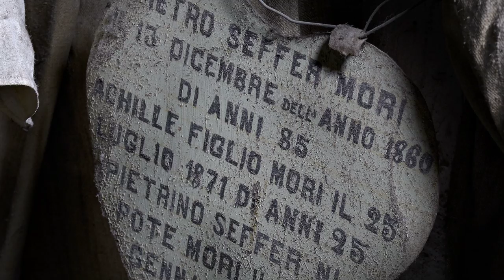THE ETERNAL VIGIL - The Capuchin Catacombs in Palermo by Bizzarro Bazar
THE ETERNAL VIGIL
The Capuchin Catacombs in Palermo
text: IVAN CENZI
Photo by CARLO VANNINI
BIZZARRO BAZAR COLLECTION
Logos edizioni

The reader is guided to descend the stairway that leads to the catacombs and, beyond the iron gate, here come the mummies. They are standing upright in white niches, wearing their withered clothes. They resemble a macabre version of the earliest black and white photos, where men with huge moustaches and women with bulky underskirts stand in stiff poses looking like stuffed dummies. The most beautiful one is little Rosalia, snug in her tiny coffin: her expression is serene, her skin smooth and soft, and her long blond locks are gathered by a yellow bow and endow her with an extraordinary feeling of liveliness. Whereas Rosalia Lombardo was embalmed, as were various other bodies present in the Catacombs, most of the corpses underwent a process of natural mummification – which does not involve the elimination of entrails and brain or the injection of special preserving liquids. An extremely ancient tradition across Europe, mummification was especially popular in Sicily, and the Palermo Catacombs still remain the most extraordinary expression of this tradition, , on account of the sheer number of corpses preserved there (1,252 bodies and 60 wooden coffins, some of them empty, according to the 2011 census). Page after page, the book is an historical and artistic guide to the largest collection of spontaneous and artificial mummies in the world.
The Capuchin friars were first established in Palermo in 1534, based in the pre-existing church Santa Maria della Pace. Initially, they were the only ones to be buried there even if, this so-called ‘burial’ consisted of them being simply wrapped in a sheet and lowered down into a kind of large cistern under the altar of Sant’Anna which became a mass grave or charnel house. The Capuchin community in Palermo was growing, therefore a larger burial place was needed,  both for reasons of health and space. For this reason, some years before 1599, excavations were begun to create an underground cemetery, and on completion it was decided to transfer the remains from the overflowing charnel house to the new space. But the opening of the stone which sealed the common grave brought with it a surprise: forty-five corpses which had been laid there – without coffins and piled on top of each other – were discovered to be practically intact. There was clearly something miraculous about this, it was felt, and so it was decided to display forty of these corpses in the new space, setting them all around its walls and placing an effigy of the Virgin Mary in a niche in the centre. And the five other uncorrupted bodies for whom there was no room were presumably returned to the common grave. The news of the corpses found intact in the Capuchin convent attracted great attention: little by little the Capuchins began accepting more and more “lay corpses” until finally, in 1783, they decided to concede burial to anyone requesting it. From that moment, the convent cemetery became a kind of free zone when it came to all civil legislation concerning cemeteries. Definitively closed in 1880, in special circumstance two further burials were carried out in the early 20th century: the first, in 1911, regarded the body of Giovanni Paterniti, vice-consul of the United States, and the second, in 1920, Rosalia Lombardo, a two-year-old child who is today known as “the most beautiful mummy in the world”.

This book about the Palermo Catacombs is the starting point of the Bizzarro Bazar series, edited by Ivan Cenzi. The object of this series, with texts in Italian and English, is to enhance and explore some of our peninsula’s hidden wonders and invite people to think about its artistic and cultural heritage. The series conveys to the reader the same sense of astonishment and delight that can be experienced when entering a Wunderkammer. The absolute protagonists of the book are the amazing images by Carlo Vannini, one of the most recognized art photographers in our country, which offer the reader a perfect visual guide.